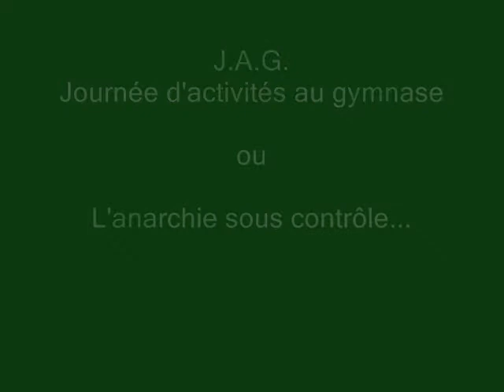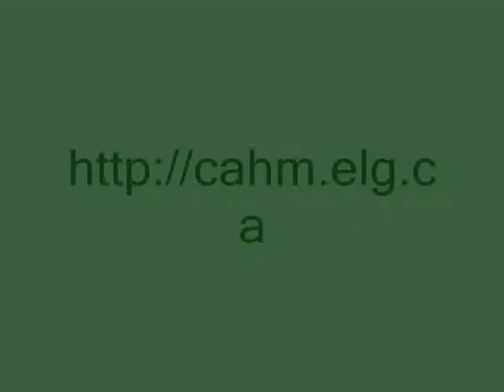J.A.G. (Journée d'activités au gymnase) ou... L'anarchie sou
Activité au Centre d'apprentissage du Haut-Madawaska.